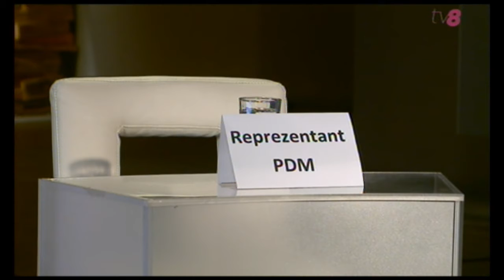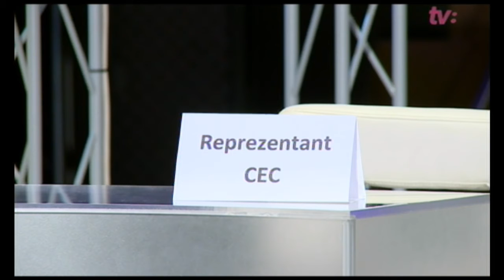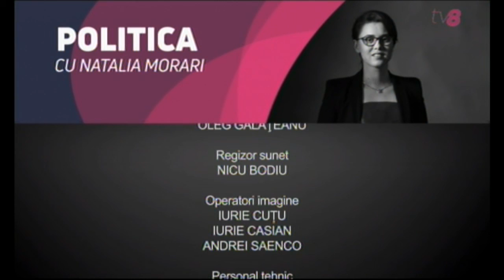POLITICA CU NATALIA MORARI / 12.03.18 / ЦИК, не зарегистрировал инициативную группу “Nu mixt”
Друзья, сегодня обсуждаем сразу несколько тем. ЦИК, как и ожидалось, не зарегистрировал инициативную группу по проведению референдума “Nu mixt” и назначил дату досрочных выборов в Кишиневе и Бельцах на 20 мая. Поговорим, безусловно, и об отставке министра юстиции Александра Тэнасе.
В гостях:
Штефан Глигор, глава инициативной группы “Nu mixt”;
Виталий Андриевский, глава Института эффективной политики;
Влад Кульминский, исполнительный директор Института стратегических исследований.
На программу были приглашены Сергей Сырбу, депутат ДПМ и Алина Руссу, глава ЦИК. К сожалению, ни один не подтвердил своего участия в программе.